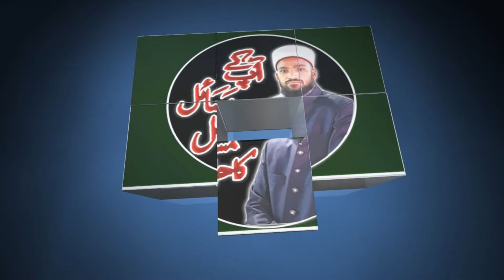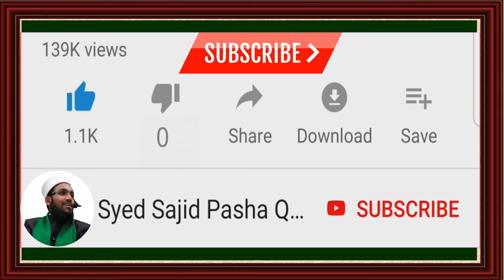Maghrib ki niyat | Maghrib Ki Namaz Ki Niyat In Arabic/Urdu | Maghrib ki namaz ki niyat arbi me |SPQ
hallikhedbnews hallikhedbdargah maghrib ki niyat kaise bandhe jati hai,
maghrib farz namaz ki niyat,
maghrib ki namaz ki niyat kaise karte hain,
Namaz Ki Niyat (Farz Sunnat Aur Nafl Ki Niyat),
magrib ki niyat | magrib ki namaz ki niyat ka tarika Hindi me | मगरिब की नियत कैसे करें,
maghrib ki namaz padhne ka sahi tarika | tahajjud ki namaz ka tarika, namaz ki niyat in arabi language, Namaz ki Niyat,pehli bar udru arabi aur Hindi me niyat,

𝐒𝐲𝐞𝐝 𝐒𝐚𝐣𝐢𝐝 𝐏𝐚𝐬𝐡𝐚 𝐐𝐚𝐝𝐫𝐢 Is A Official Channel Of Astana -E- Atwal Shareef
 (Baragah -e- Hazrat 𝐒𝐘𝐄𝐃 𝐒𝐇𝐀𝐇 𝐏𝐀𝐒𝐇𝐀 𝐐𝐀𝐃𝐑𝐈 Urf 𝐈𝐑𝐅𝐀𝐍 𝐀𝐋𝐈 𝐒𝐇𝐀𝐇 𝐐𝐀𝐃𝐑𝐈 Alaihirrahma)